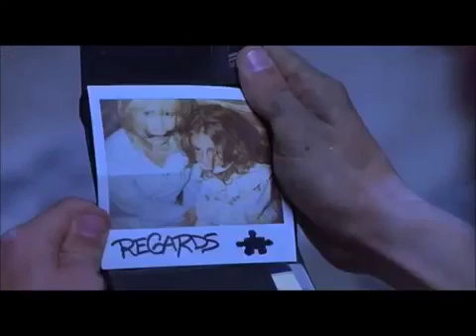Saw (Trailer)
Trailer de la pelicula Saw